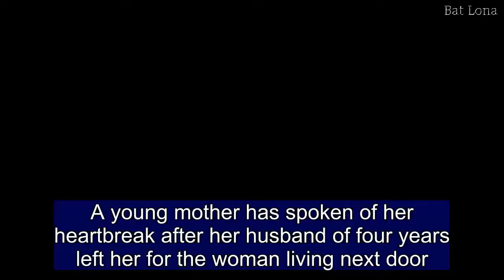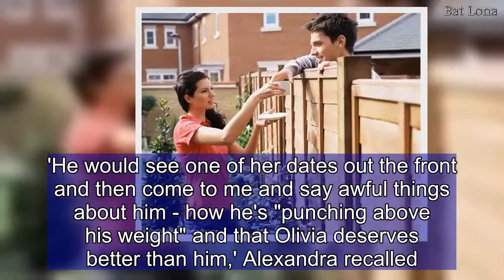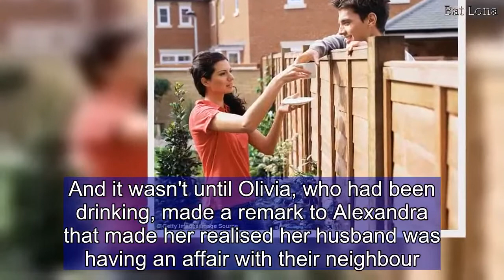Wife heartbroken after husband leaves her for woman living next door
A young mother has spoken of her heartbreak after her husband of four years left her for the woman living next door.  Australian woman Alexandra was happily married to her husband Cameron - and the pair shared a baby daughter together.  But things took a turn for the worse after their newly-divorced neighbour Olivia moved into the house next door.  Speaking to 9Honey, Alexandra revealed the events leading up to discovering her husband's affair - and the one brutal clue her neighbour said that set off alarm bells.  Shortly after their neighbour moved in, the married couple sparked up a friendship with Olivia, inviting her over to their home for a drink.  The trio quickly bonded, and their new neighbour even went above and beyond by offering to babysit their baby girl so the pair can enjoy their date nights.  Alexandra said she really liked Olivia, who she described as a 'very attractive' woman with a 'big personality'.  And when the single woman began dating, Alexandra said she noticed her husband's behaviour started to change where she would get angry responses from him.  'He would see one of her dates out the front and then come to me and say awful things about him - how he's "punching above his weight" and that Olivia deserves better than him,' Alexandra recalled.  Despite missing the red flags at the time, Alexandra admitted that looking back now, she realised Cameron was consumed with jealousy at any man who dated Olivia.  Alexandra said Cameron used to spend a fair bit of time at Olivia's home - but when she asked her husband what he was up to, he would explained that he was helping her around the house with maintenance work.  And it wasn't until Olivia, who had been drinking, made a remark to Alexandra that made her realised her husband was having an affair with their neighbour.  'She came close to me and said in a really intimidating way, "Alexandra, you need to keep an eye on your husband. He's being a bad boy",' Alexandra recalled.  When Alexandra confronted her husband, he confessed his love for Olivia. On the very same day, Cameron packed a suitcase and moved next door.  'There was absolutely nothing I could do. I mean, what could I do? Drag him back to my house? It was an absolute nightmare,' Alexandra said.  Eventually, she moved away with their daughter to start a new life.  Two years on, an emotional Alexandra said she has since met a new partner but she still can't help but think about how her marriage ended so heartlessly.  Sadly, her now ex-husband and Olivia are still together today.